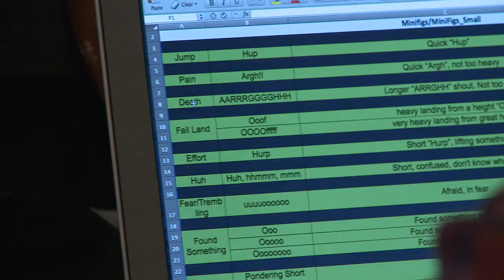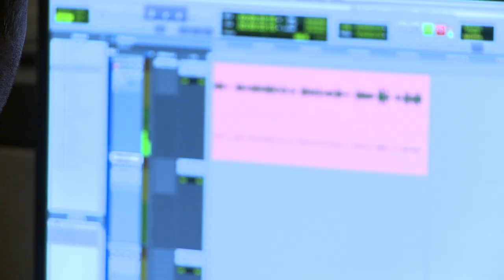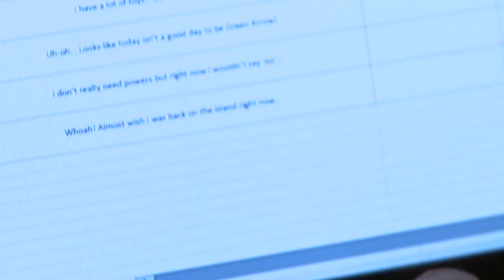Behind the Scenes with Stephen Amell, Kevin Smith, and Conan O'Brien - LEGO Batman 3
How does it feel to see yourself as a LEGO Minifig? Watch Stephen Amell, Conan O'Brien, and Kevin Smith talk about their experiences working on LEGO Batman 3: Beyond Gotham - Available November 11!